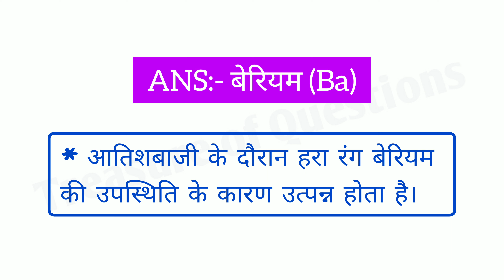आतिशबाजी में हरा रंग किसकी उपस्थिति के कारण होता है | aatishbaji mein hara rang kiske karan hota hai